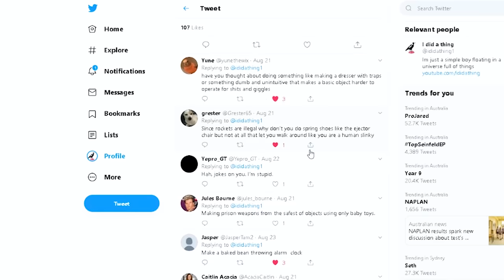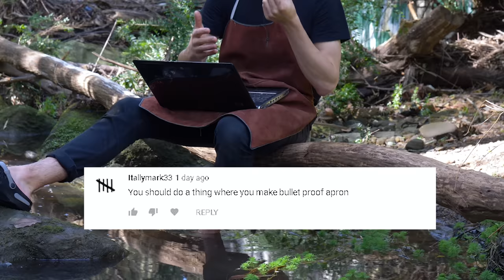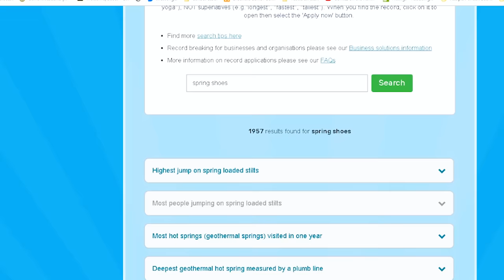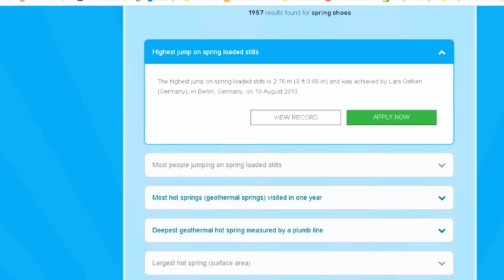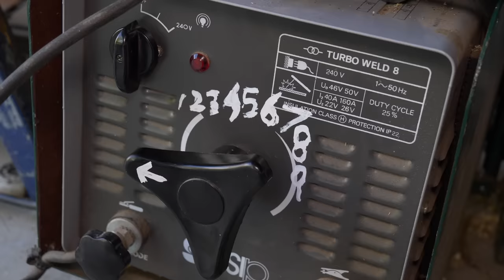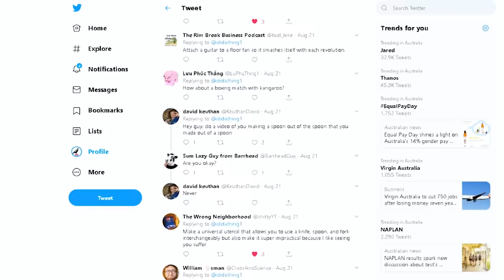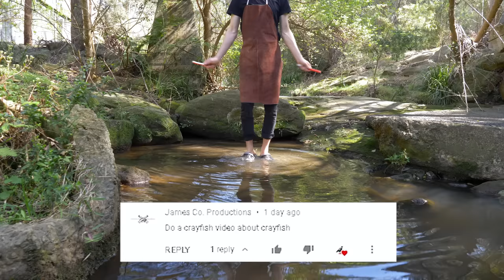I made your stupid video ideas!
Thanks for the ideas. They were all great!